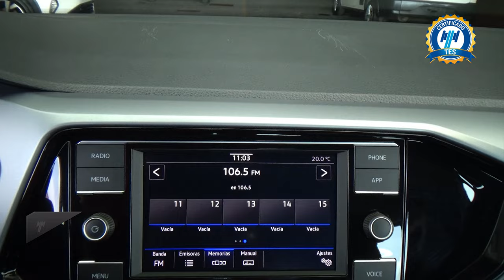Volkswagen / T-Cross / 2023 - 29909